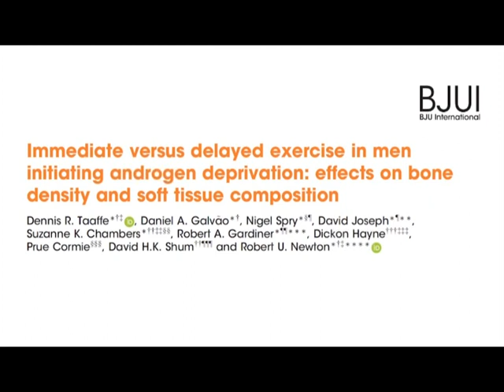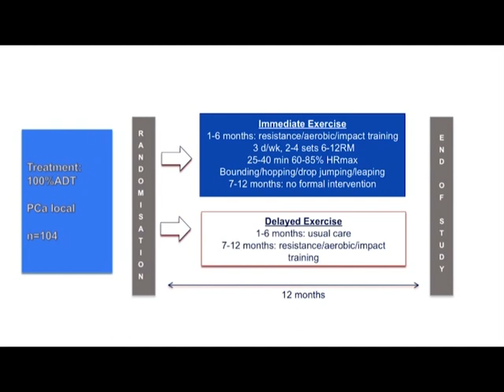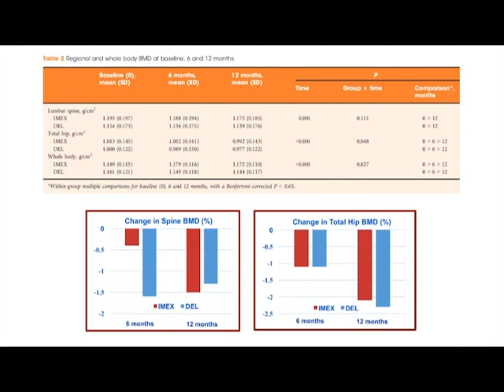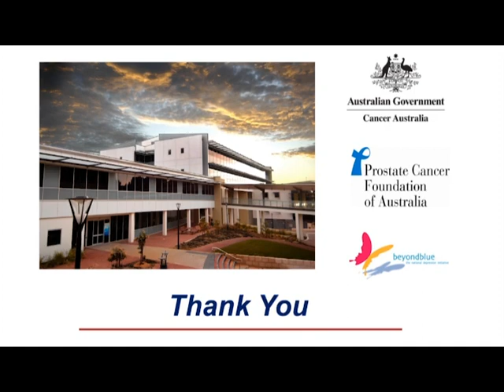Immediate versus delayed exercise in men initiating androgen deprivation